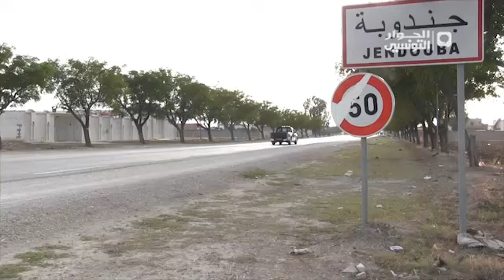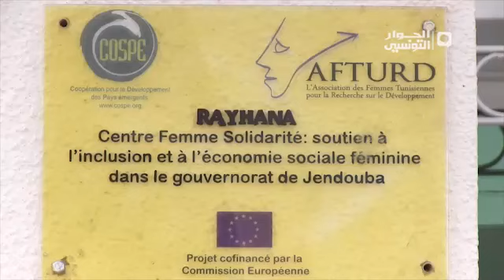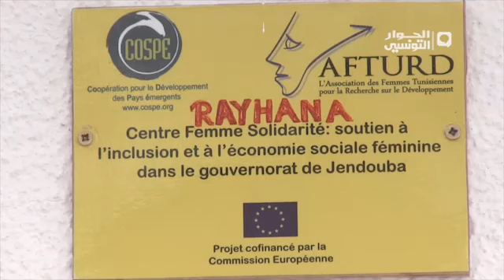بعد الكاف والقصرين...جمعية النساء التونسيات للبحث حول التنمية بجندوبة